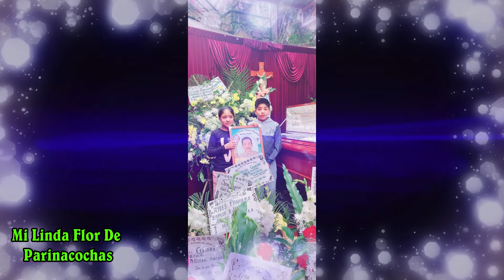MI LINDA FLOR DE PARINACOCHAS VIDEO 7